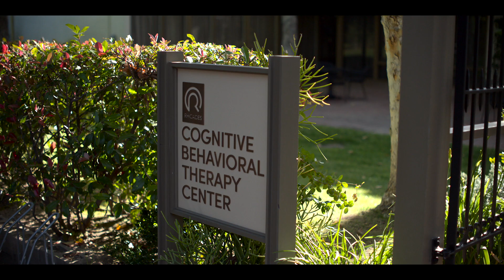Shrinking — Official Trailer | Apple TV+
Shrinking follows a grieving therapist (played by Segel) who starts to break the rules and tell his clients exactly what he thinks. Ignoring his training and ethics, he finds himself making huge, tumultuous changes to people’s lives...including his own.

In addition to Segel and Ford, Shrinking stars Christa Miller, Jessica Williams, Michael Urie, Luke Tennie and Lukita Maxwell.